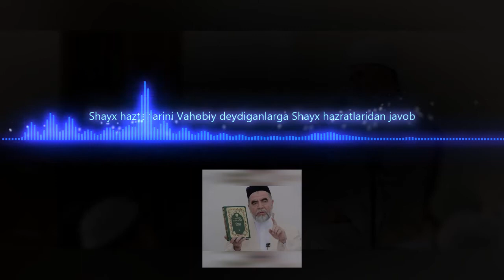Vahobiylar haqida Shayx Muhammad Sodiq Muhammad Yusuf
Yetuk alloma, mujaddid, mufassir, muhaddis, faqih, mutafakkir, murshid, zohid Shayx Muhammad Sodiq Muhammad Yusuf o‘z zamonasida islom olamining yirik namoyandasi, ulkan arbob, SSSR Oliy Kengashining xalq deputati, O‘rta Osiyo va Qozog‘iston musulmonlari diniy idorasining sobiq muftiysi, mustaqil O‘zbekistonning birinchi muftiysi, ko‘plab xalqaro ilmiy muassasalar, diniy tashkilotlarning a’zosi, o‘zbekzabon xalqlarning diniy rahnamosi bo‘lgan.

Talabalik davri:
Shayx Muhammad Sodiq Muhammad Yusuf 1969 yili Buloqboshi qishlog‘idagi o‘rta maktabni tugatgach, 1970 yili Buxorodagi Mir Arab Madrasasiga o‘qishga kirdi. U paytda madrasadagi o‘qish 7 yillik bo‘lgan. Shayx Muhammad Sodiqni o‘sha kungacha hosil qilgan bilimi asosida bir yo‘la 5-bosqichga olishdi. Natijada u madrasani 3 yilda tamomladi. Uni darsda, ilmda ilg‘orligidan madarasadagi talabalar «peshqadam» deb atashardi.
Muhammad Yusuf domla ham farzandining yaxshi ilm olishi, taqvoda mustahkam bo‘lishi uchun bor kuchini sarfladi. Hatto o‘g‘lini boshqalar oraqali maxsus kuzatib bordi. Shayx Muhammad Sodiq 1973 yili madrasadan Imom Buxoriy nomidagi Toshkent Islom instituti (Oliy Ma’had)ga o‘qishga kirdi. Qabul imtihonidan yuqori baholarda o‘tgan Muhammad Sodiq institutga ham bir yo‘la 3-bosqichga qabul qilindi va uni ham 2 yilda a’lo baholarga bitirdi.
U 1975 yili «Sovet sharqi musulmonlari» jurnalida faoliyat boshladi.
1976 yili O‘rta Osiyo va Qozog‘iston musulmonlari diniy idorasining yo‘llanmasi bilan Liviyaning Tripoli shahridagi «Islomiy da’vat fakulteti» nomli dorulfununga o‘qishga kirdi.
Shayx Muhammad Sodiq Liviyada butun dunyodan kelgan talabalar orasida ham eng tirishqoq va eng ite’dodli talaba sifatida namoyon bo‘ldi. U 1980 yili Liviya oliygohini eng yuqori ball bilan imtiyozli tamomlab, talabalar orasida birinchilikni qo‘lga kiritdi va dorufunun tarafidan moddiy mablag‘ bilan mukofotlandi.

Ishlagan vazifalari, bajargan ishlari:
Shayx Muhammad Sodiq Muhammad Yusuf 1980 yilda o‘qishni tamomlab, Liviyadan O‘zbekistonga qaytib kelgach, quyidagi vazifa va lavozimlarda faoliyat yuritdi.
1981 yili Imom Buxoriy nomidagi Toshkent Islom instituti o‘qituvchisi:
1982 yili Imom Buxoriy nomidagi Toshkent Islom instituti rektor muovini;
1984 yili Imom Buxoriy nomidagi Toshkent Islom instituti rektori vazifalarida ishladi.
U institutda 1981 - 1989 yillar mobaynida tafsir, hadis, ulumi Qur’on, aqida fanlaridan dars berdi.
1989 yili 6 fevralda O‘rta Osiyo va Qozog‘iston musulmonlari diniy idorasi muftiysi bo‘ldi;
1989 yil dekabr oyida SSSR Oliy Kengashining xalq deputati etib saylandi;
1993 yil iyun oyida muftiylik lavozimidan iste’foga chiqdi.

Ilmiy faoliyati:
Shayx Muhammad Sodiq Muhammad Yusufning ilk maqolalari 1975 yili «Sovet sharqi musulmonlari» nashriyotida ishlagan kezlari nashr qilina boshlagan.
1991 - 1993 yillari «Tafsiri Hilol» nomli Qur’oni Karim tafsirining 28 - 30-juzlari hamda «Poklik iymondandir» kitobi, 1992 yili «Iymon» va «Shoyadki taqvodor bo‘lsak», 1997 yili «Islom musaffoligi yo‘lida» asarlari chop qilindi.
Shayx Muhammad Sodiq Muhammad Yusuf o‘z yurtida 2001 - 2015 yillar orasida keng miqyosda ilmiy faoliyat olib bordi. Ko‘plab kitoblar, ovozli hamda tasvirli yozuvlarda ilmiy suhbatlar, mav’izalar, turkum darslar, ma’raka-yig‘inlardagi ma’ruzalari, xalqaro internet sahifasidagi 25000 dan ortiq turli mavzulardagi savol-javoblari bilan xalqning diniy savodi oshishiga, kishilarning sof Islomni anglashiga ulkan hissa qo‘shdi. Uning ilmiy asarlari sababli xalq orasidagi ko‘plab ixtilof va tortishuvlar barham topdi, hanafiy mazhabi mustahkamlandi, xatarli fitnalarning oldi olindi, qanchadan-qancha adashgan insonlar to‘g‘ri yo‘lni tuta boshladi, musulmonchilikdan bexabar odamlar o‘z musulmonchiligiga qaytdi, el orasida tinch-totuvlik, do‘stlik ruhi taraldi.
Uning rahbarligida xalqaro internet tarmog‘ida o‘zbek tilidagi sof islomiy sahifaga ilk bor asos solindi. Ushbu islom.uz sayti o‘zbek tilidagi eng faol va a’zosi eng ko‘p sahifa hisoblanadi. Islom.uz portali asosida turli yo‘nalishlardagi yigirmadan ortiq mustaqil sahifa yaratilib, ularning har biri o‘z mavzusida eng boy va eng faol saytlarga aylandi. U to‘qqizta hadis to‘plami tarjimasidan iborat «Oltin Silsila» hamda katta «Islom qomusi» loyihalari asoschisidir.